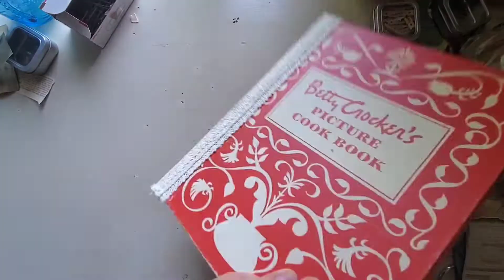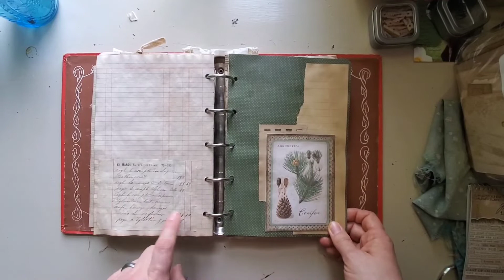(SOLD, Thank you!) Altered Vintage Betty Crocker's Cook Book Binder JJ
Color varies by computer monitor. This flip through was taken in natural light. To me, the cover does not look this bright. Red often appears brighter to me on camera.